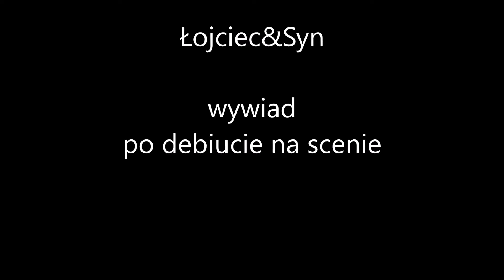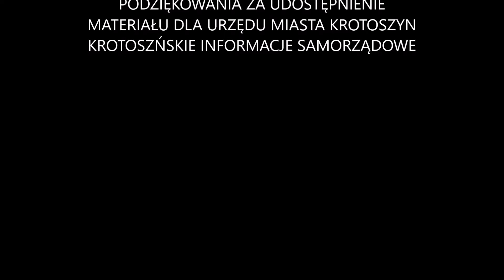Łojciec&Syn - WYWIAD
20 sierpnia zespół Łojciec&Syn zagrał swój debiutanci koncert w Krotoszynie na Więc Wiec.. po zejściu ze sceny udzielili pierwszego koncertowego wywiadu :)
Koncert był w kładzie
wokal - Kuba Woźniak
gitara - Mariusz Tryba
bas - Kajetan Zwolak
perkusja - Filip Tryba ( 12 lat )